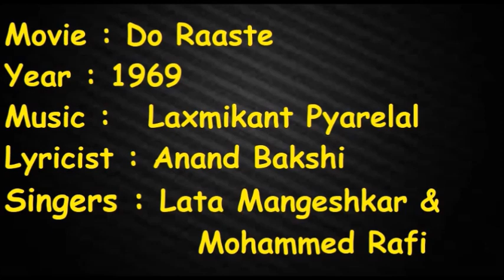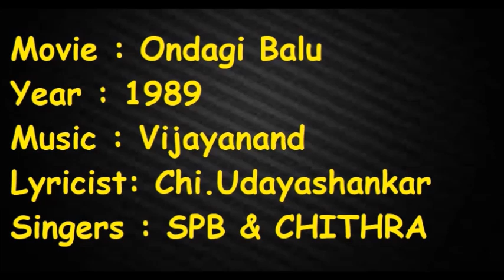Chup Gaye Saare Nazaare || Minuguva Thaare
Song information is mentioned in the video.